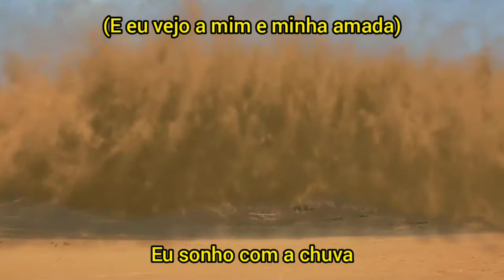A Múmia (1999): Desert Rose - Sting, feat. Cheb Mami - Tradução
A Múmia (em inglês, The Mummy), é um filme de aventura estadunidense de 1999 escrito e dirigido por Stephen Sommers e estrelado por Brendan Fraser, Rachel Weisz, John Hannah, Oded Fehr e Kevin J. O'Connor, com Arnold Vosloo no papel-título da múmia reanimada. É uma refilmagem solta do filme de 1932 de mesmo nome estrelado por Boris Karloff no papel-título. Originalmente pensado para ser parte de uma série de terror de baixo orçamento, o filme acabou por se transformar em um blockbuster de aventura. É o primeiro da franquia de filmes A Múmia

As filmagens aconteceram em Marrakech, noMarrocos, a partir de 4 de maio de 1998, e se estenderam por 17 semanas, em que a equipe teve que lidar com desidratação, tempestades de areia e cobras enquanto filmava no Saara. Os efeitos visuais foram desenvolvidos pela Industrial Light & Magic, que misturou cinema e imagens geradas por computador para criar a Múmia titular. O músico Jerry Goldsmith fez a partitura orquestral.

Lançado em 7 de maio de 1999, o filme gerou US$ 43 milhões de dólares em 3210 cinemas durante a sua semana de estreia nos Estados Unidos, e faturou um total de 416 milhões em todo o mundo. O sucesso de bilheteria levou às sequências The Mummy Returns em 2001 e A Múmia: Tumba do Imperador Dragão em 2008, assim como The Mummy: The Animated Series, e o filme spin-off The Scorpion King.

Sinopse: Em 1923, um grupo de arqueólogos liderados por Rick, O'Connel, Evelyn e seu irmão Jonathan exploram o egito. Nessa exploração encontram o corpo mumificado de Imhotep. Quando Evelyn lê o texto do livro de Amon-Dei, acidentalmente traz Imhoptep de volta a vida. Imhotep primeiramente não passa de um esqueleto, mas absorve órgãos humanos daqueles que abriram a arca e se transforma em um
ser humano.